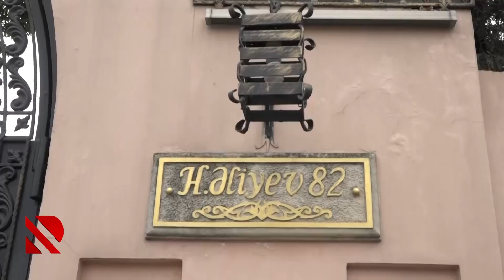“Tonqal” restoranı bağlandı